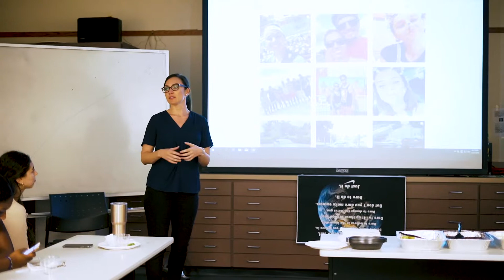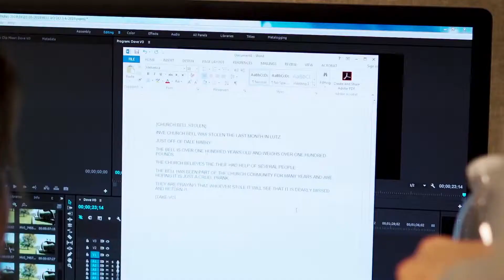University of South Florida Faculty Bio: Jeanette Abrahamsen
Jeanette is one of the University of South Florida Zimmerman School of Mass Communications instructors. I'm thankful to have had the opportunity to be in several of her classes, and to have the opportunity to make her faculty bio video.

Jeanette is an emmy award winning news producer, and an incredible teacher, mentor and journalist.

Thank you for all you do, Jeanette!